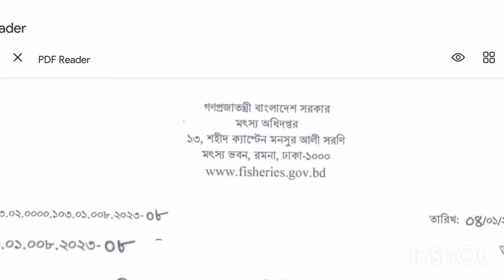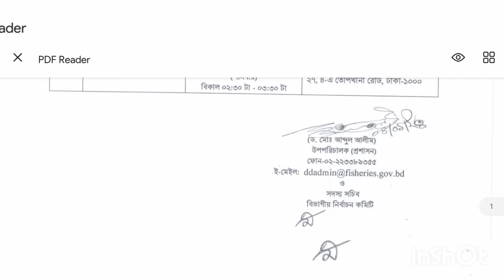মৎস্য অধিদপ্তরের ৭৩২ পদের লিখিত পরীক্ষার সময় সূচি প্রকাশ। বিভিন্ন পদ সমূহ।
বাংলাদেশের সকল সরকারি ও বেসরকারি চাকরির খবর আমর এই ইউটিউব এই চ্যানলে  প্রকাশ করে থাকি এবং সকল প্রকার চাকরির খবর সম্পর্কে বিস্তারিত আলোচনা করে থাকি। এই ভিডিও  মাধ্যমে বাংলাদেশ  মৎস্য অধিদপ্তরের  নিয়োগ পরীক্ষা  আপডেট  সম্পর্কে বিস্তারিত আলোচনা করেছি। আপনি যদি  মৎস্য অধিদপ্তরের চাকরির বিজ্ঞপ্তিটি সম্পর্কে বিস্তারিত তথ্য জানতে আগ্রহী হন তাহলে ভিডিও টি শুরু থেকে শেষ পর্যন্ত মনোযোগ সহকারে  দেখতে পারেন।